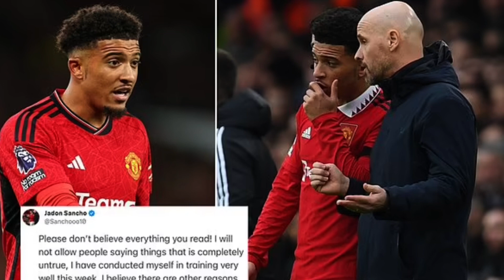MAN UNITED CONFIRM JADON SANCHO WILL TRAIN AWAY FROM THE FIRST TEAM AS A DISCIPLINARY MEASURE✅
Manchester United have announced that Jadon Sancho will not train alongside his teammates as part of a disciplinary measure against him.

After United’s 3-1 defeat at the hands of Arsenal earlier this month, Erik ten Hag was asked by reporters why Sancho did not travel with the squad.